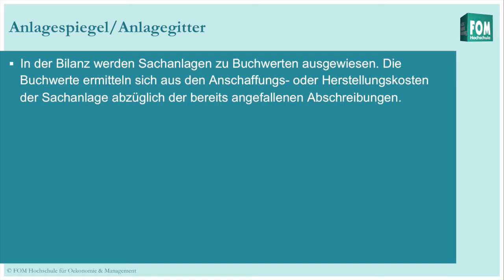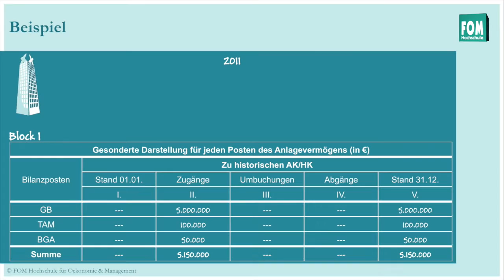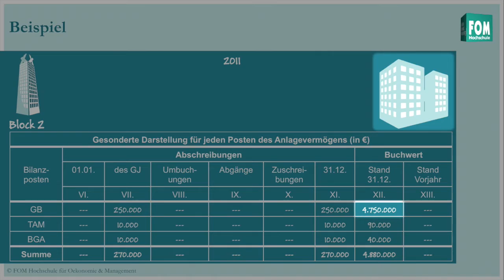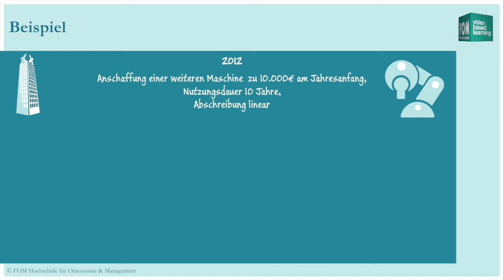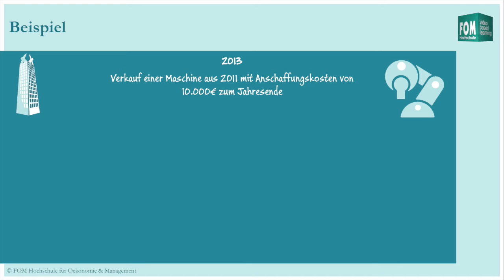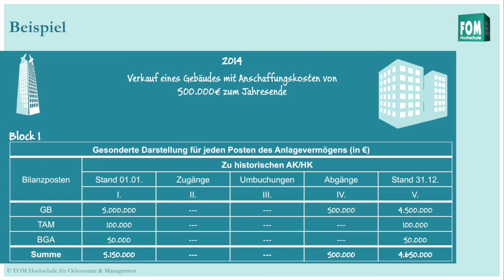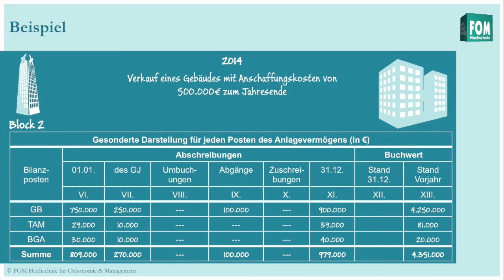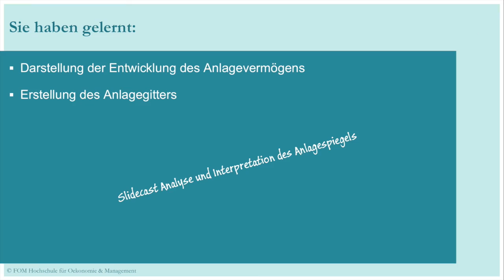Erstellung des Anlagespiegels | FOM Video Based Learning